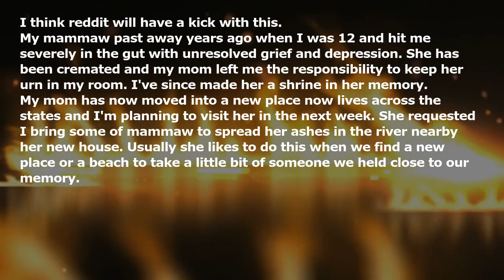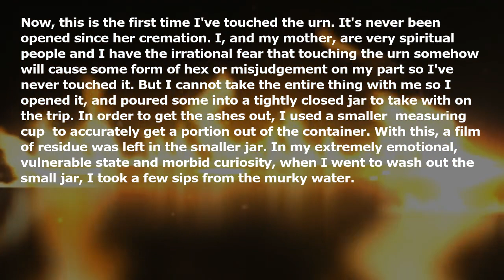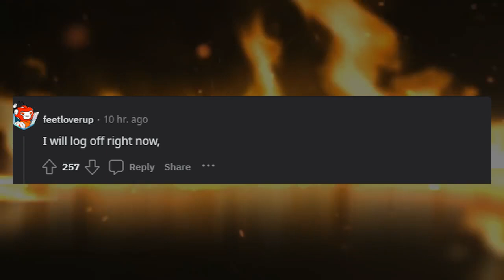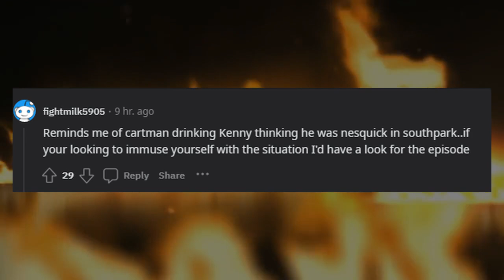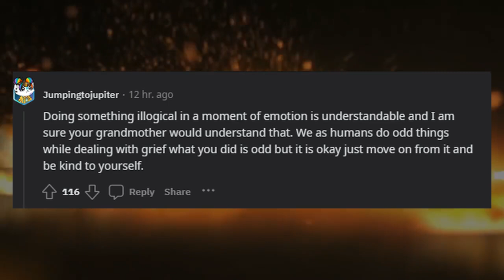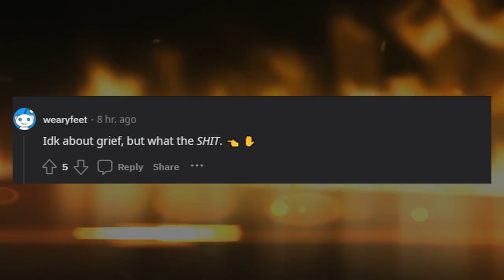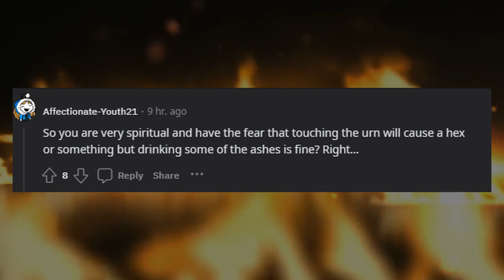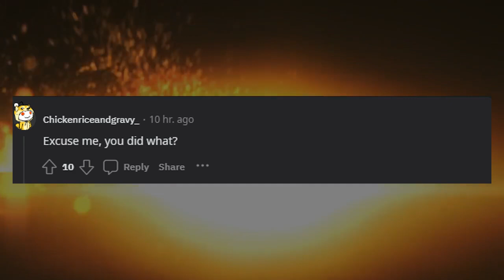My two cents advice | I just drank a little bit of my grandmother out of morbid curiosity.